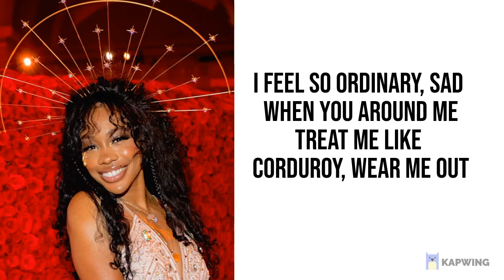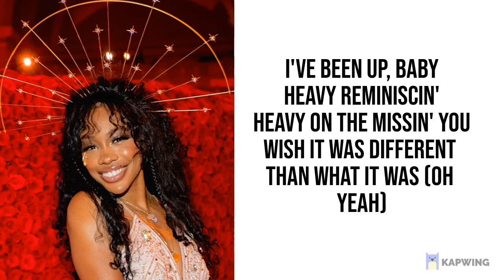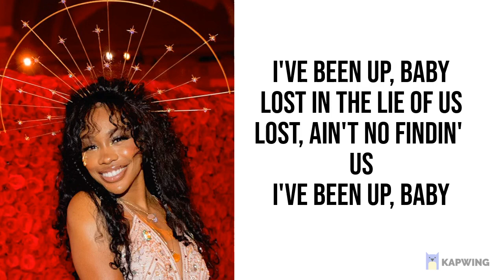SZA - I Hate U (Lyrics)